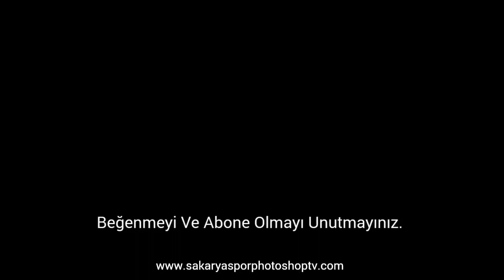Tribün Hikayesi | Sakaryaspor-Karşıyaka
Reklam (Bizim Degil)